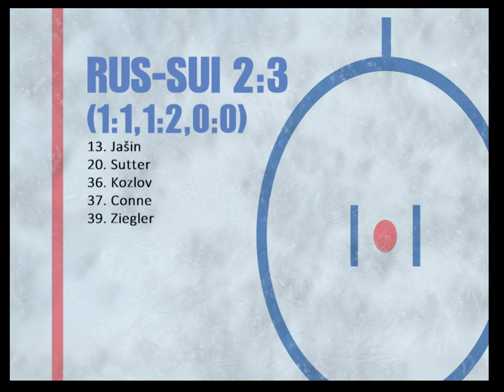MS v ledním hokeji 2000, RUS-SUI (základní skupina)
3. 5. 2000 - MS v ledním hokeji 2000, RUS-SUI (základní skupina)
Russia - Switzerland (IIHF World Ice Hockey Championship 2000, group stage)